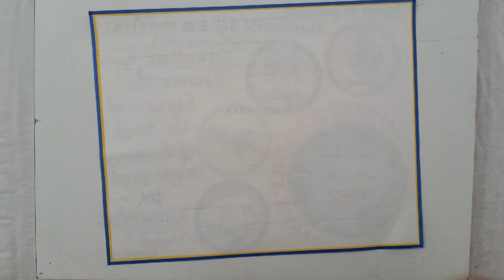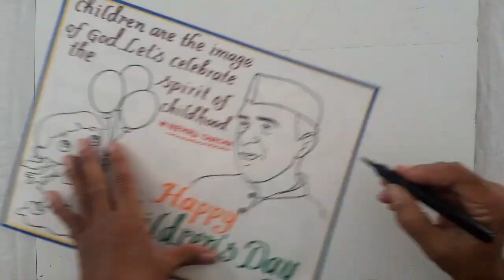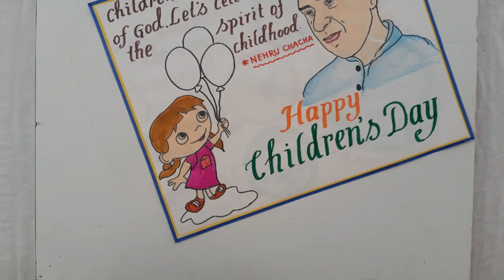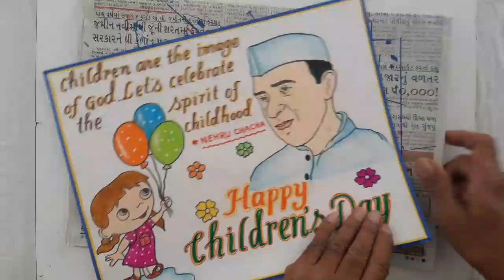Children's Day Drawing Step By Step//Happy Children's Day Poster Drawing//How to Draw Children's Day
Children's Day Drawing Easy Steps
Children's Day Poster Drawing Idea
Children's Day chart Drawing for Beginners
How to Draw Children's Day Poster step by step

How to Draw Children's Day chart for Project work